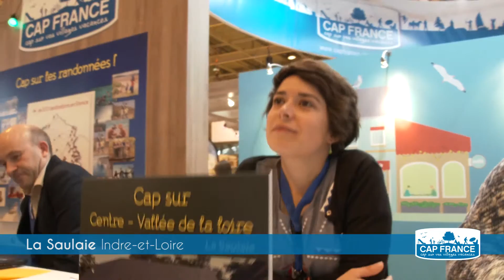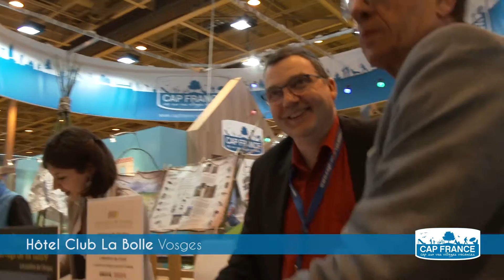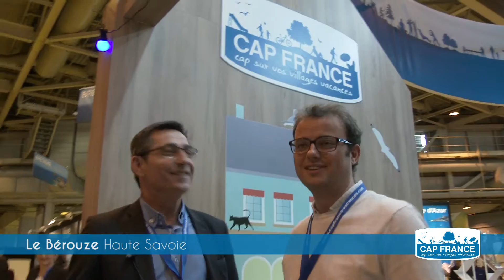Destinations Nature 2016 : Épisode VI (2e partie)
Les directeurs de nos villages vacances sont à l'honneur dans ce nouvel épisode de notre série spéciale Destinations Nature !